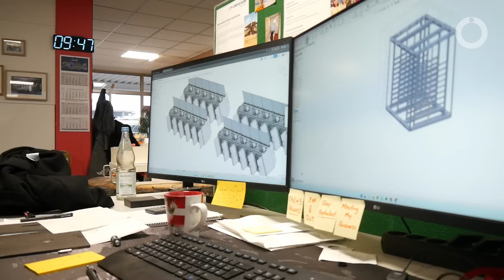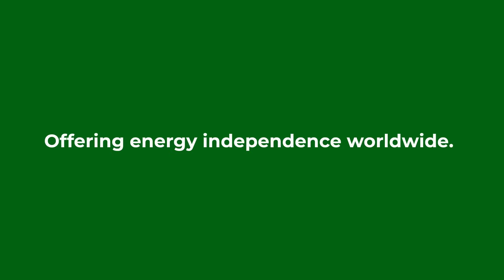This is Off-Grid Africa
From rural electrification projects that light up over 200 villages in Senegal to building sustainable energy ecosystems, we’re dedicated to making a real difference. Our passionate, diverse team is committed to creating jobs, transferring knowledge, and developing self-sustaining systems around energy.

Led by CEO Bécaye Khaly BA, since 2020, our Dakar-based company has gained extensive experience in photovoltaic applications, battery storage, and large-scale solar projects. We’ve energized remote communities, supported local industries, and are now innovating with new solutions like solar-powered cold rooms and cooling systems to reduce post-harvest losses.

▬▬ Follow us ▬▬▬▬

▬▬ Music ▬▬▬▬

▬▬ Hashtags ▬▬▬▬

▬▬ Timestamps ▬▬▬▬

00:00 Introduction to Off-Grid Africa's CEO and Company Background
00:12 Achievements and Workforce
00:30 Expertise in Solar Energy
00:47 Projects and Market Presence
01:23 Team Dynamics and Challenges
01:45 Rural Electrification Success
02:14 Technical Innovations and Solutions
03:40 Diversification and New Ventures
04:17 Commitment to Clean Energy